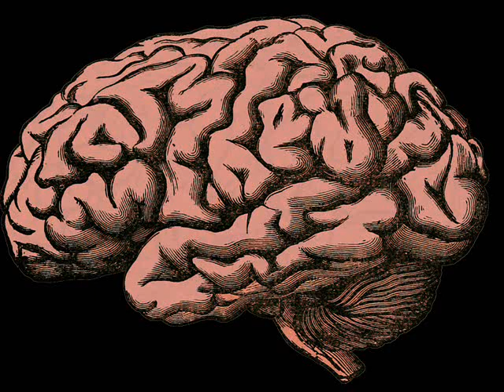White Noise|r Brain Power | Deep Sleep | Relaxation | Office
Deep Sleep White Noise
When many frequencies with similar intensity combine together it produces a sound “sshh” sound which is known as white noise. There are many source of white noise generator. Some machines like vacuum cleaner, hair dryer, electric heater, and airplane produce white noise. We can find white noise in nature too for example flowing river, ocean waves, rain, wind etc. produce white noise.
White noise helps you to relax and fall in good deep sleep. It masks unwanted background noise and calms your mind. You can use white noise in many situations like working, doing homework, studying, office work, sleeping, calming dogs, baby’s relaxation tinnitus treatment and many more. Many studies have proved that continuous listening to white noise helps to increase your brain power by increasing memory power.
Recommending white noise to your friends and family will help everybody to take advantage over many situations. Many peoples don’t have any idea of white noise benefit in that case we will highly recommend you to listen white noise ,brown noise and pink noise which are similar to each other.
This channel is dedicated to provide white noise to serve you .We upload content quite often. We also upload black screen videos that are good for deep sleep.

God has created this world and created us to melt inside the rule of nature. We provide relaxing nature sounds videos which will help you to relax. No matter how far human urbanization may go but human always want to be in a peaceful soothing relaxing environment .Even if you are far away from nature we will help you to experience nature any time you wish to tune our channel. Together lets make this world happy and relaxed place.

Relaxing, Meditation and Healing Music
Music is the ultimate path to nirvana. Every human being in this planet loves music. Soft music is good for human health. This channel provide music which are creatively carved for relaxation, everyday meditation and healing your brain. We upload soothing music often to serve you to make you forget all the stress relief. Instruments that we use in our music are soft piano, flute, synths, pads singing bowl, guitar and many more.